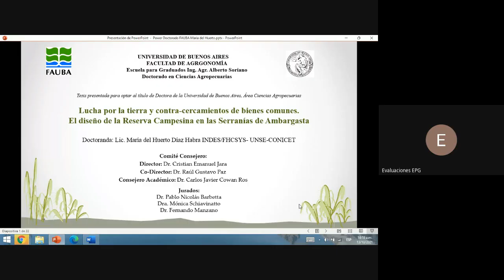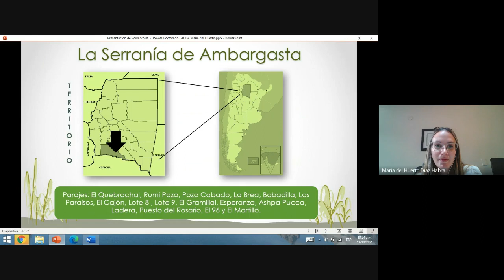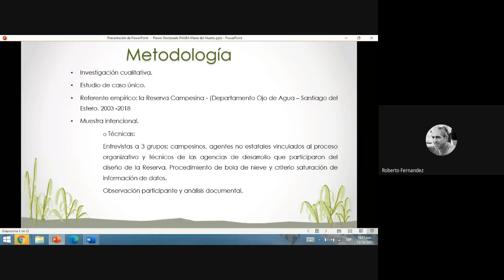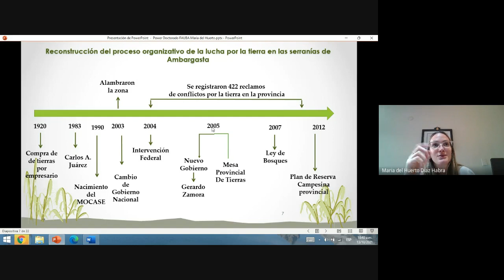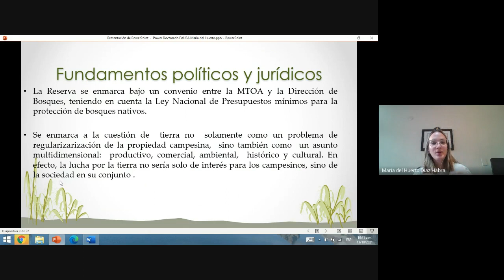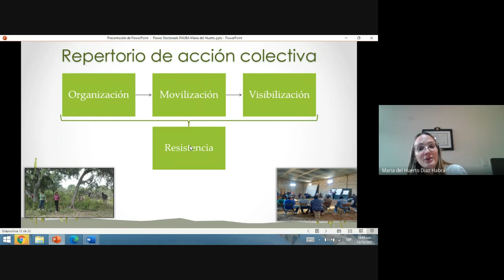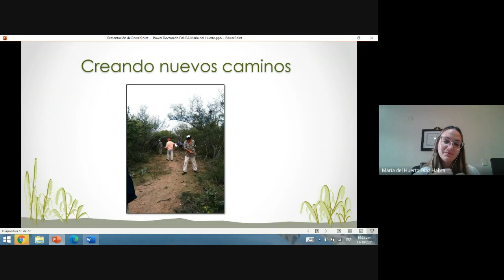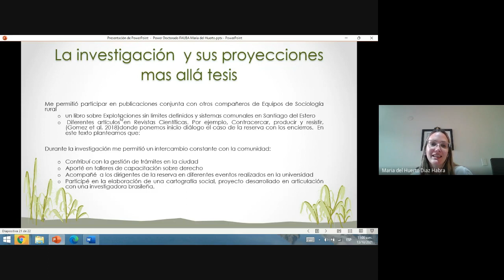Defensa de tesis Diaz Habra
Doctorado en Ciencias Agropecuarias
Título de Tesis: "Lucha por la tierra y contracercamiento de bienes comunes. El diseño de la Reserva Campasina en las Serranias de Ambargasta".